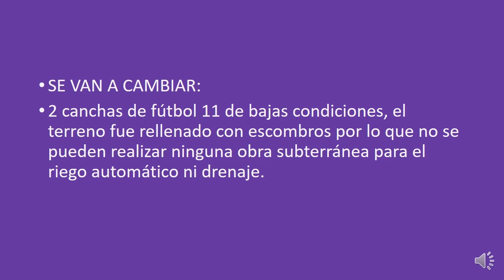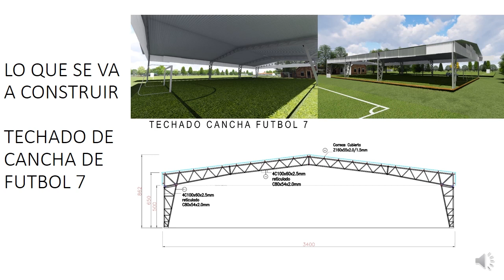Presentación: Nuevo proyecto en Complejo Arsuaga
Presentación del nuevo proyecto a realizarse en el complejo juvenil Eduardo Arsuaga (Pichincha).

Obras en el Complejo:

– Una cancha de cesped sintetico de 68×105
– Una cancha de cesped natural, con riego y drenaje de 68×105
– Techado de la cancha de futbol 7
– Iluminación de dos canchas, reutilizando focos del Franzini.